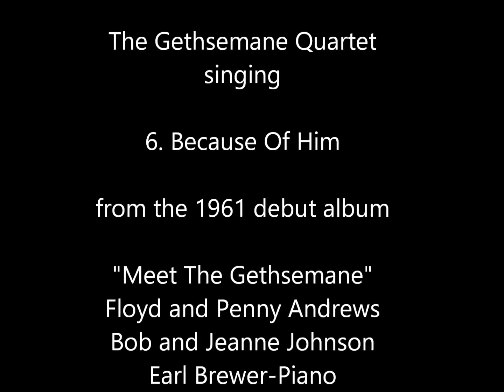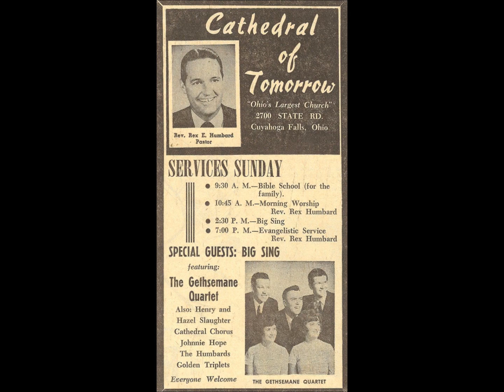Gethsemane Quartet-06 Because Of Him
The Gethsemane Quartet was organized in 1949 and took their name from Gethsemane Baptist Church were they were all members. Members then were Floyd and Penny Andrews with Maurice and Elsa Lee Butler.  Although they performed on radio, television and live concerts, they didn't record their first "long-play" album until 1961.  This song is from that first album and the group here is Floyd and Penny Andrews, Bob and Jeanne Johnson and Earl Brewer.